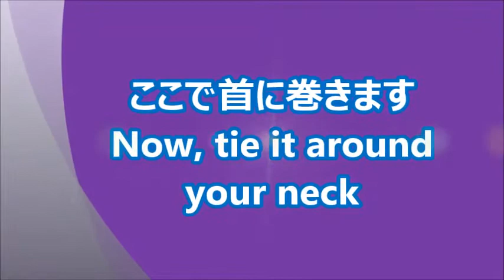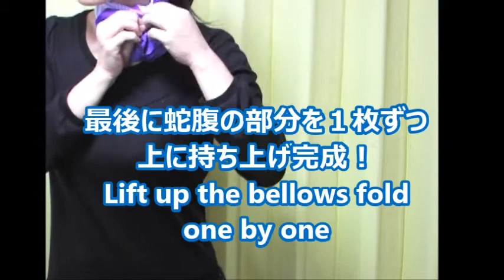【Carnation style knot with a scarf】スカーフの巻き方【カーネーション巻き】